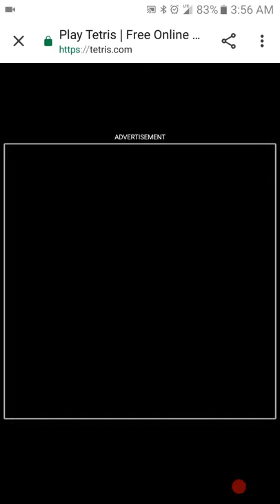Tetris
thumb nail was made by me :3